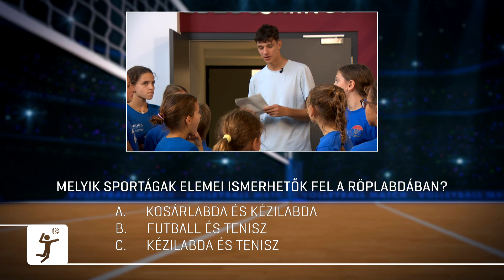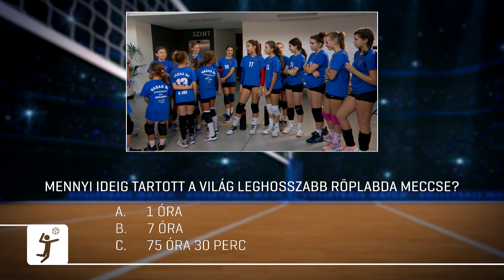Gyerekjáték - Fábián Fanny, röplabda (M2 Matricák)